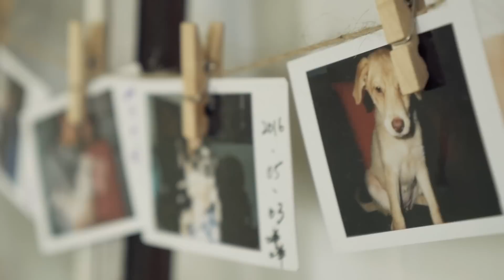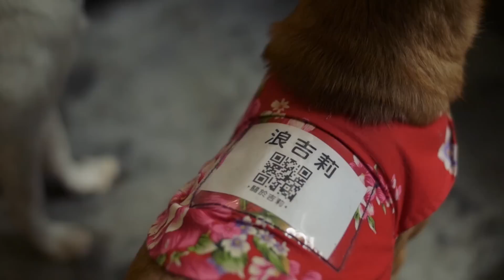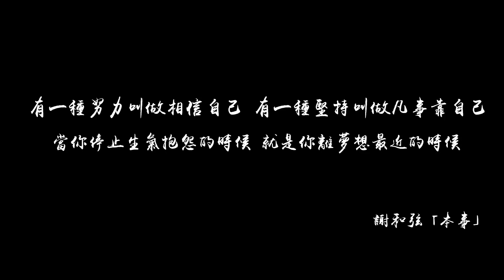其實你很有本事！謝和弦《本事》系列－「浪浪別哭」篇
其實你很有本事！
《本事》系列－「浪浪別哭」篇

除了照顧家裡的動物之外
還能再為動物們做些什麼呢
一個問題，一顆單純喜歡動物的心
譚柔與Allen創辦了中途餐廳「浪浪別哭」
在能力所及的範圍內收養固定數量的浪浪
用心整理照顧，幫助牠們重新尋找新的生活
透過來店用餐的客人與浪浪之間的相處與互動
讓浪浪能有更多的機會被看見

浪浪別哭，至今已送養超過70隻的動物
這裡不提浪浪過去的悲傷，
而是擦乾牠們的眼淚，為牠們找一個家

你的本事是什麼？
無分年齡，無關早晚
每個人都擁有實踐的本事
堅持做對的事，不要去想，做就對了！
只要勇敢堅持，就會累積成強大的本事

導演：Bluebeat Chen
特別感謝：浪浪別哭 協助拍攝

打開本事，與更多人一起挖掘你的本事！